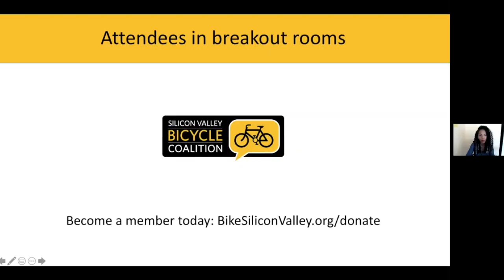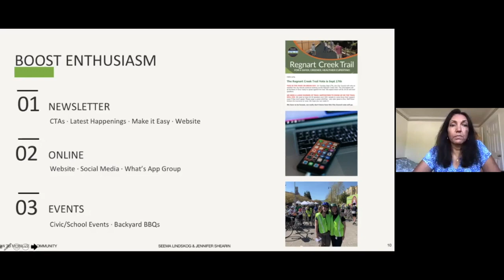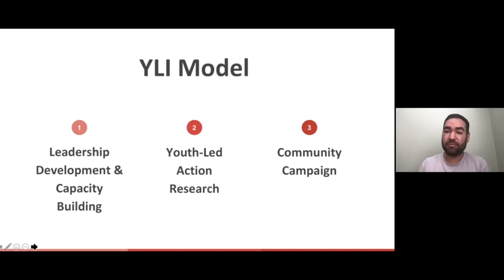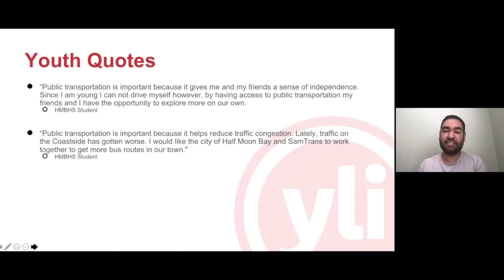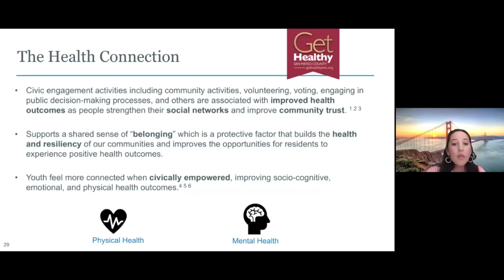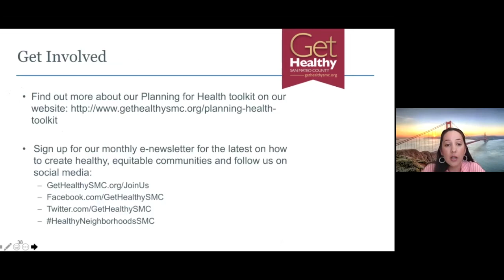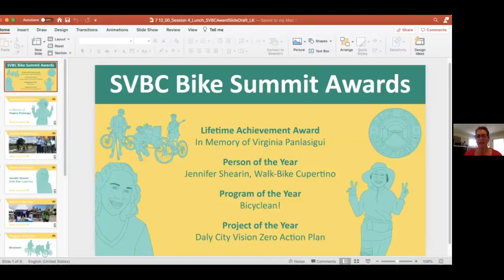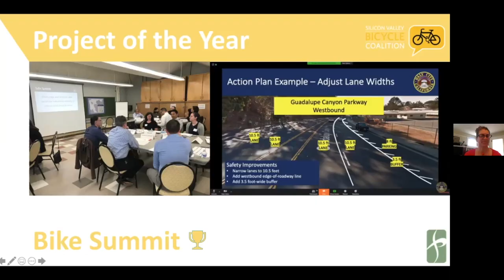2020 Bike Summit Day 1: Session 3 Outreach and Engagement.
This is the Outreach and Engagement session from the 2020 Bike Summit Day 1.